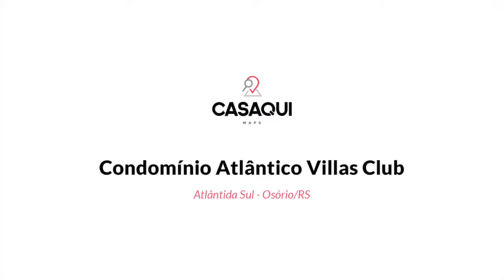Casaqui | Condomínio Atlântico Villas Club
Conheça o Condomínio Fechado Atlântico Villas Club, em Atlântida Sul, litoral de Osório. Descubra os imóveis à venda no Atlântico em casaqui.com.br.